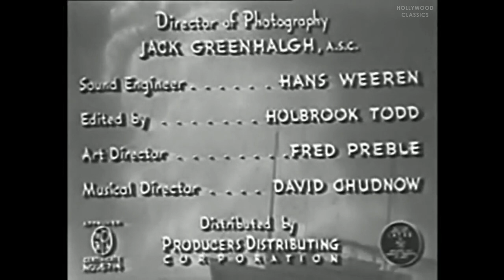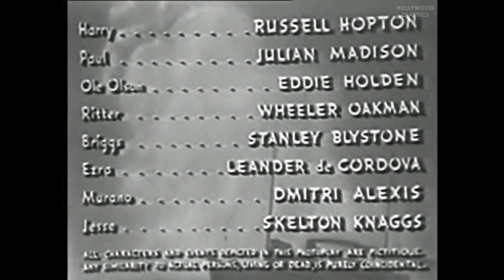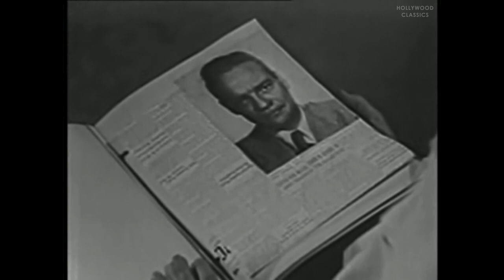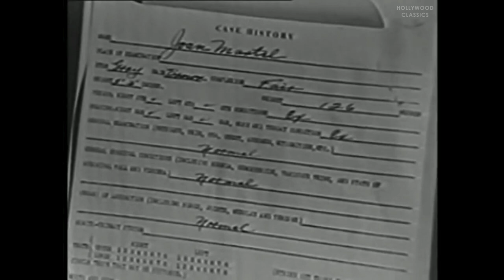Torture Ship (1939) | Mystery & Thriller | Lyle Talbot, Irving Pichel, Julie Bishop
Watch the 1939 Hollywood classic movie, Torture Ship.

A mad scientist performs experiments on "the criminal mind" on captured criminals on board his private ship.

Movie Name: Torture Ship
Stars: Lyle Talbot, Irving Pichel, Julie Bishop
Director: Victor Halperin